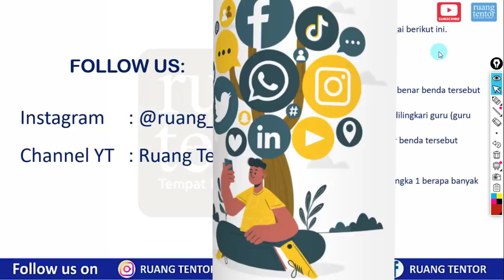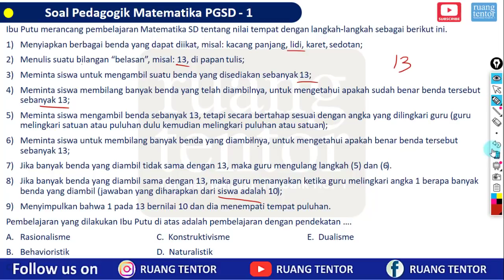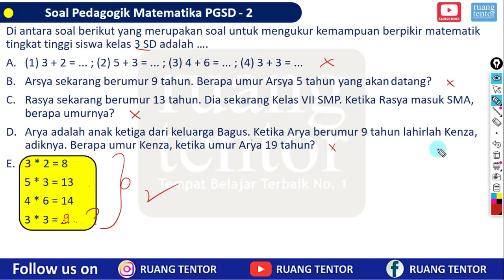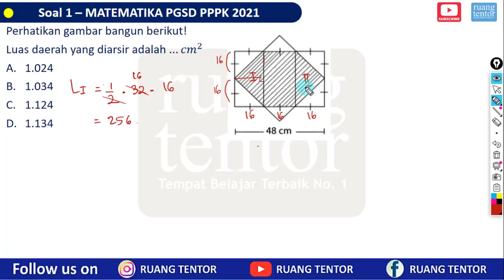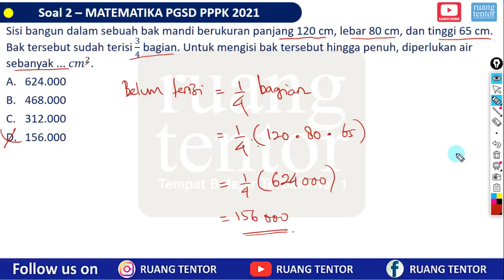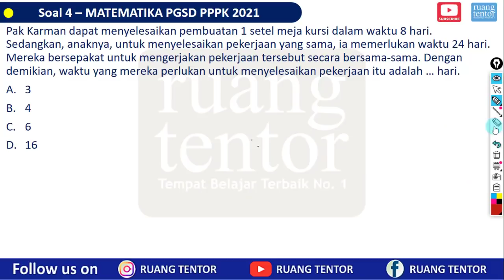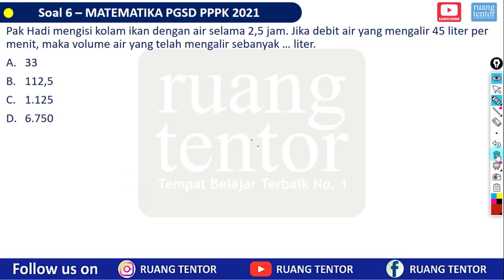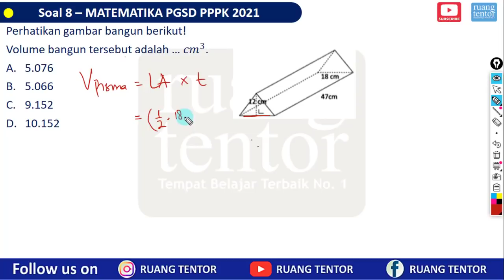Kompetensi Teknis Pedagogik dan Profesional Matematika PGSD PPPK P3K 2021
Halo Bapak, Ibu, dan teman-teman semua Pejuang CPNS PPPK Tahun 2021.
Semangat pagi!
Pertama-tama, tentunya kami mengucapkan selamat buat Bapak, Ibu, dan teman-teman yang telah lolos PG. Bagi yang belum ujian, masih ada kesempatan ujian untuk Tahap III. Mari maksimalkan beberapa hari tersisa menjelang ujian tersebut.
Nah, olehnya itu, pada kesempatan ini kami membahas FR bocoran Kompetensi Teknis Pedagogik dan Profesional PGSD PPPK P3K 2021 Tahap II.
Di video ini, kami akan bahas materi dan soal yang bakalan muncul di tes tahap II nanti, yaitu Paket Lengkap Kompetensi Pedagogik dan Profesional PGSD PPPK P3K 2021.
Baik teman-teman, selamat menikmati...dan pastikan ditonton sampai selesai.
Untuk melihat beberapa materi dan pembahasan soal-soal Kompetensi Teknis PPPK PGSD lainnya, kalian bisa akses di

Selamat belajar ya teman-teman, dan sukses selalu buat kalian.